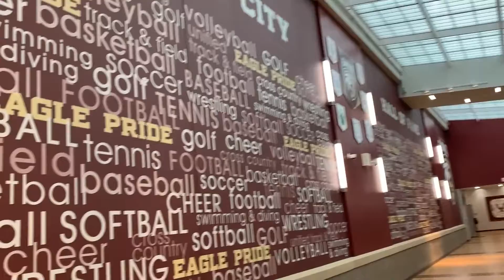CCHS Football Mini Doc on the 2021 Season | Film Class